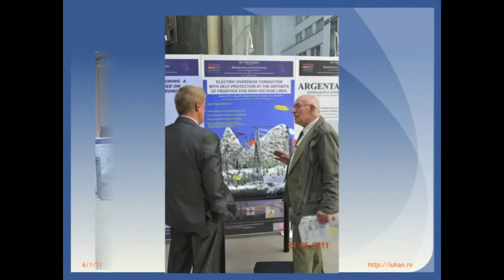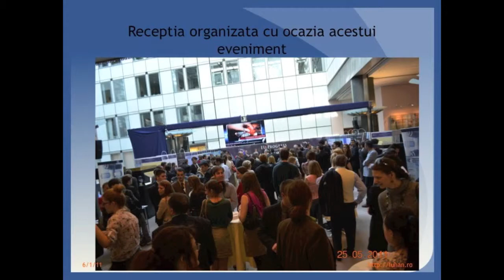Inventatori Romani la Bruxelles - eveniment organizat de MEP Petru Luhan si ANC